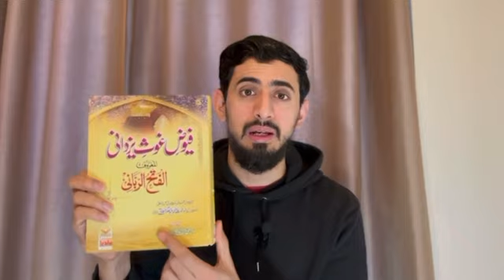Kisi ko Sharminda Krna GUNNAH hy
Abusing others:

O believers! Let no community ridicule another community. It is likely that they may be better than those (who ridicule). Nor should women make fun of other women. It is likely that they may be better than those (who make fun). And do not offend or find fault with one another, nor call each other names. Calling someone wicked or indecent after (he embraces) faith is an extremely evil name. And those who do not turn to Allah in repentance, it is they who are the wrongdoers.

[al-Hujurāt, 49:11]

The behavior of the Prophet (sal Allaahu Alaiyhi wa Sallam)Anas bin Malik said:
“The Prophet (Sal Allaahu Alaiyhi wa Sallam) was not one who would abuse (others) or say obscene words, or curse (others)…” (Bukhaari)

Abdullah bin ‘Amr said:
“The Prophet (Sal Allaahu Alaiyhi wa Sallam) never used bad languageneither a ‘Faahish nor a Mutafaahish. He used to say ‘The best amongst you are those who have the best manners and character.’ (Bukhaari)

Holy Prophet peace be upon him said:
“The believer is not a slanderer, one who curses a great deal, one who indulges in obscenity or who in engages in foul talk.” (Tirmidhi– saheeh by al-Albaani)

The Prophet (Sal Allaahu Alaiyhi wa Sallam) said:
“The inmates of Hell are of five types….” And among them he mentioned “…the miser, the liar and those who are in the habit of abusing people and using obscene and foul language.” (Muslim)

while advising Mu’aadh, (RA), the Prophet (Sal Allaahu Alaiyhi wa Sallam) said: “Restrain this,” i.e., your tongue. I (Mu’aadh) said:
O Messenger of Allaah, will we be called to account for what we say? He said: “May your mother be bereft of you, O Mu’aadh! Will people be thrown in Hell on their faces or their noses for anything other than the harvest of their tongues?” (al-Tirmidhi– Saheeh by al-Albaani)

“O ‘Aaishah! Have you ever seen me speaking a bad and dirty language? (Remember that) the worst people in Allah’s sight on the Day of Resurrection will be those whom the people desert or leave in order to save themselves from their dirty language or from their transgression.” (Bukhaari)

Ibn ‘Abbas said, “Two men defamed one another in the time of the Messenger of Allah, may Allah bless him and grant him peace. One of them reviled the other who remained silent. The Prophet, may Allah bless him and grant him peace, remained seated. Then the other man answered him back and the Prophet, may Allah bless him and grant him peace, got up. He was asked, “You got up?” He said, “The angels left, so I left with them. While this man was silent, the angels were answering the one who cursed him. When he answered, the angels left.” (Adab al-Mufrad)

“Whoever believes in God the Last Day must speak good or keep silent.” (Bukhaari)

Not a word does he (or she) utter but there is a watcher by him ready (to record it)’ (Surah Qaaf:18)

Allah Almighty says in the Noble Quran: “Who spend (in the cause of Allah) during ease and hardship and who restrain anger and who pardon the people – and Allah loves the doers of good.” (Quran, 3:134)

Muslims should neither curse each other as narrated Samurah Ibn Jundub (RA) that Allah’s Messenger (SAW) said: “Do not curse one another, invoking the curse of Allah or Wrath of Allah or the fire of Hell” (Tirmidhi).